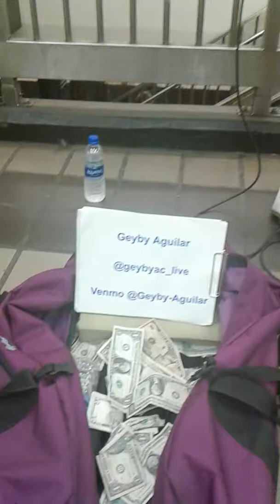Whats Going On